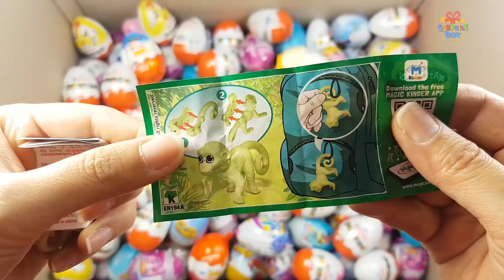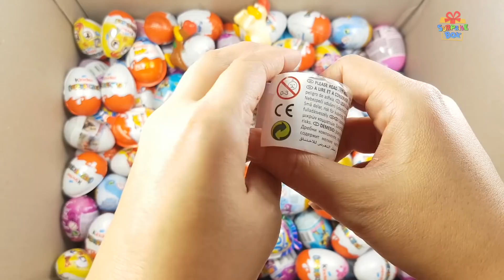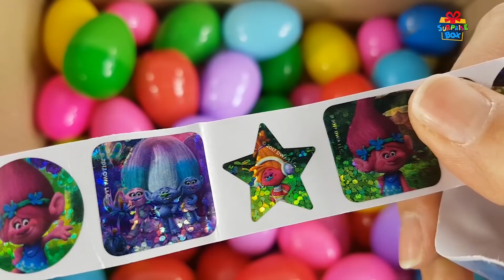Learning Color full box of toys Surprise Eggs nursery rhymes play for kids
Teaching different color numbers Names and Sounds to kids